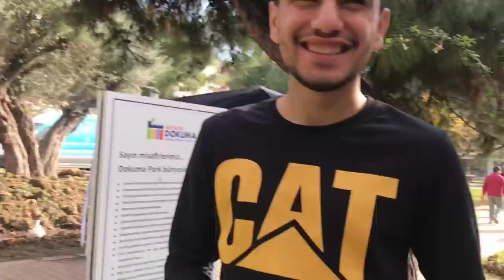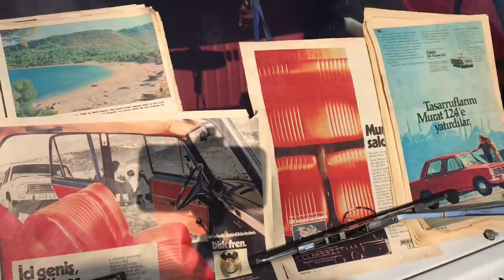Antalya DokumaPark Otomobil Fuarını Gezdik-Özden Soydaş